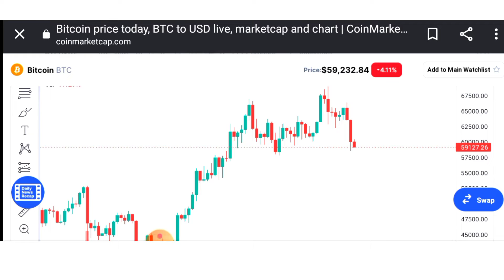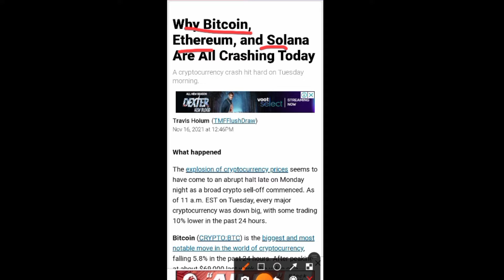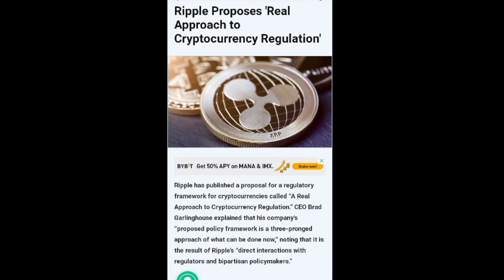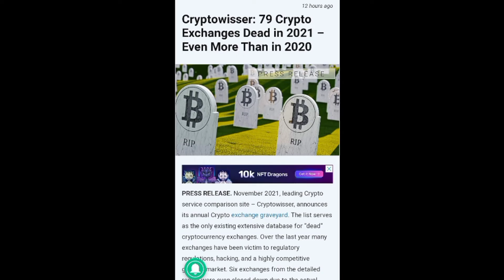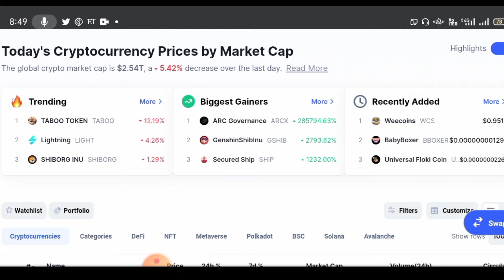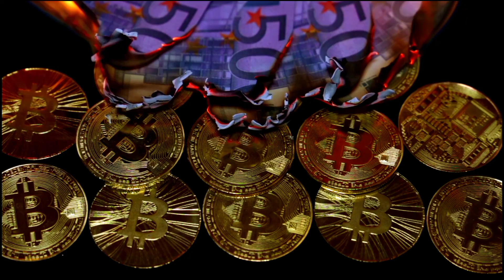Why Bitcoin 🔥🔥market Crash,Dip today । Should you buy Bitcoin। Crypto Update today। Altcoin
What is crypto market update today
Why Bitcoin and altcoin prices dip Crash bearish
Today
why pump and dumb ?